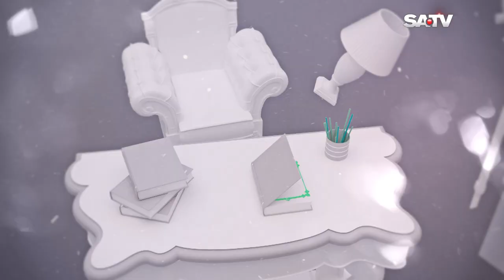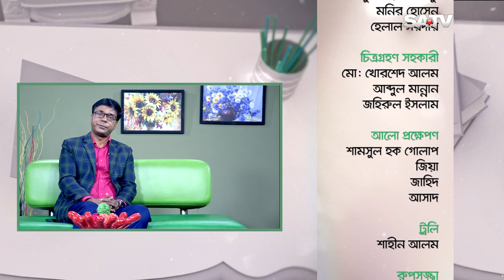ভিসতা ইলেকট্রনিক্স নিয়ে আমাদের অনেক পরিকল্পনা রয়েছে | Uday Hakim | GOLPO KOTHA | EP 153 | SATV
SA TV Location:
Bangladesh